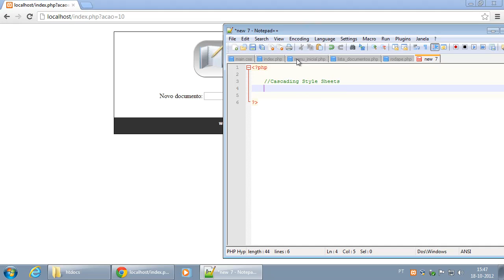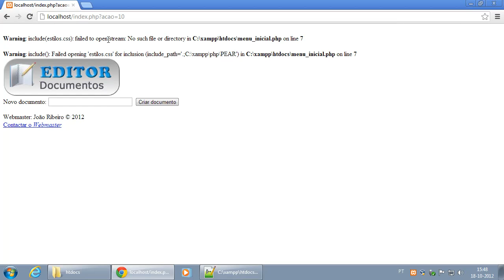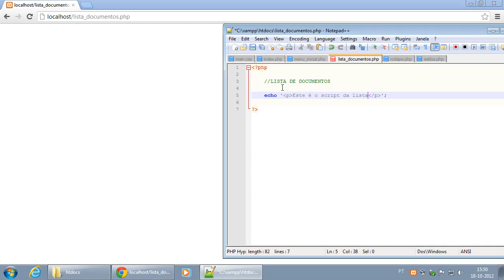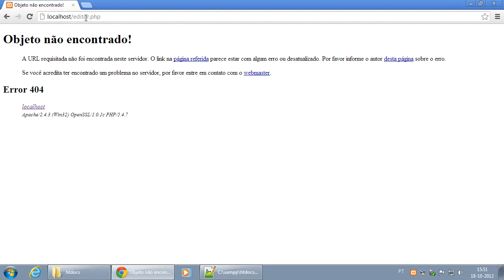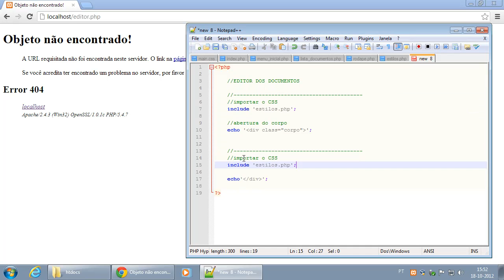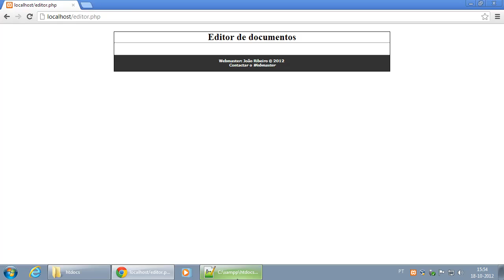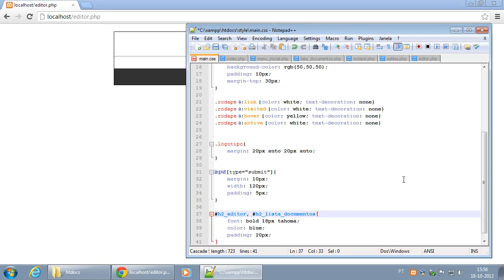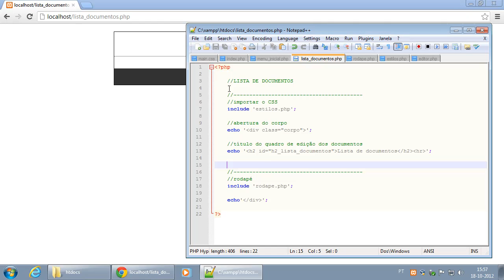068 Editor de documentos parte 5